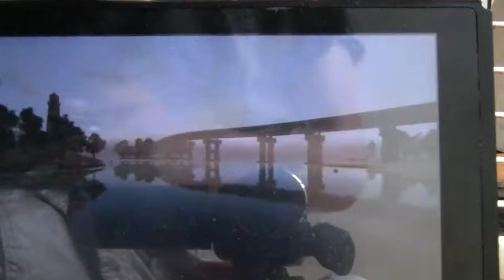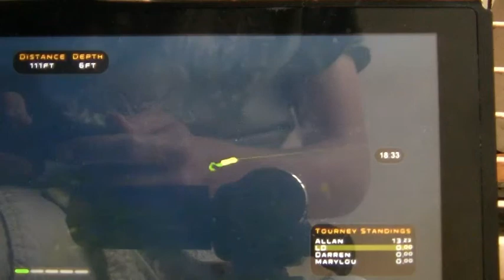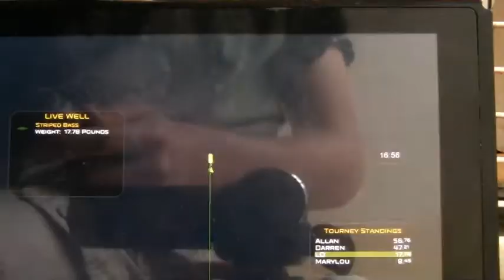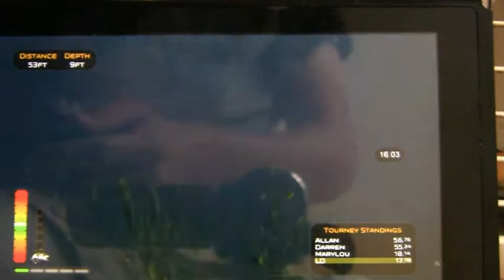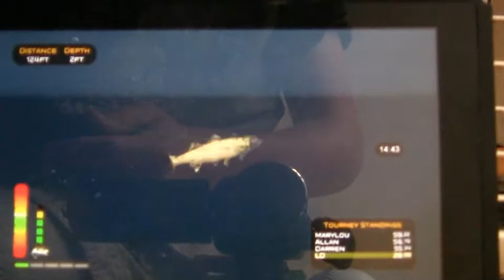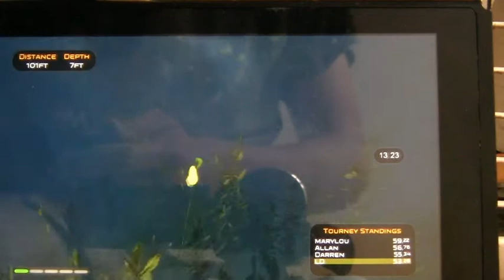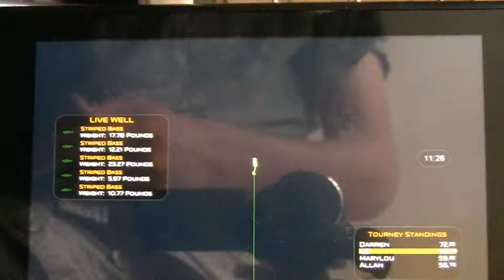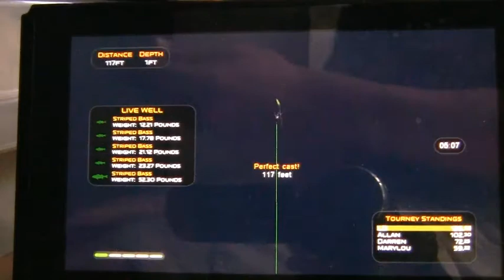the strike episode 10 guntersville gets the best of me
I'm back on the strike